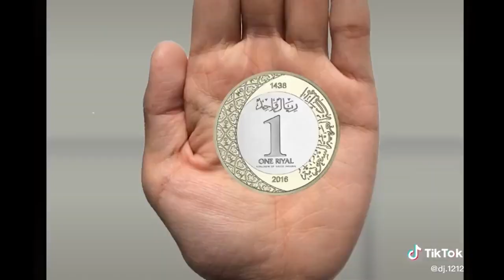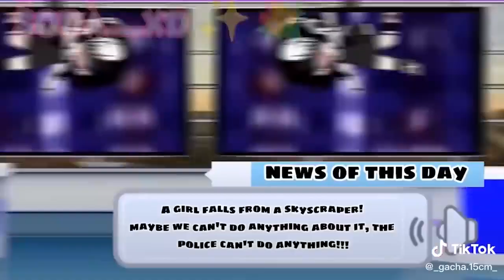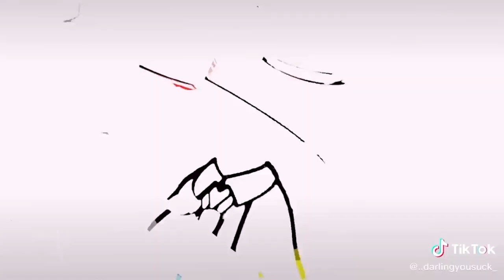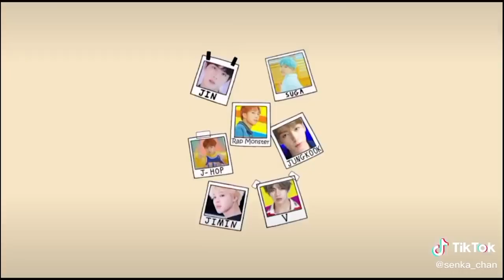｢ GCMV 」 Gacha Movie #2665